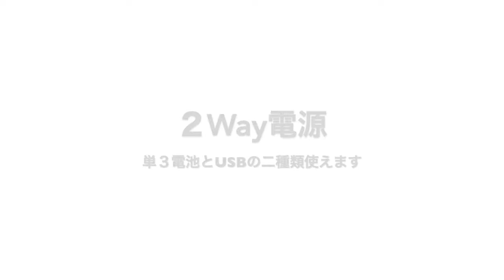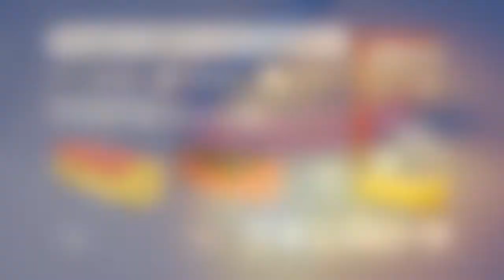ワクワクベンキョウライト_Truck Light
おもちゃのようなライト！
どこでも持ち運べて読書・おやすみライトに最適！
・LED２段調光　・２Way電源（単３電池とUSB）